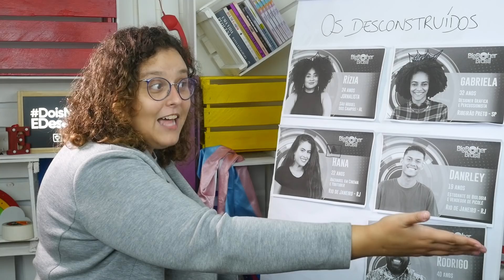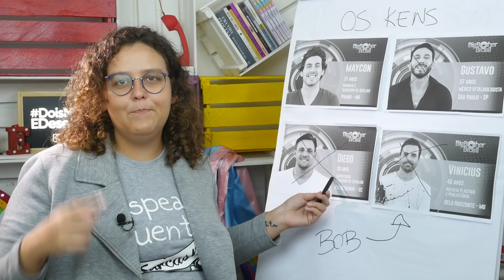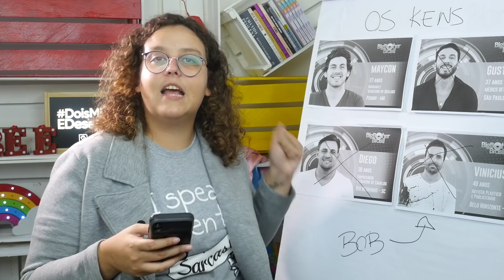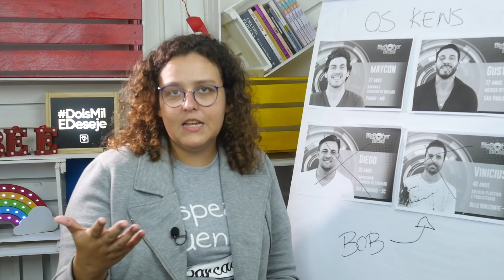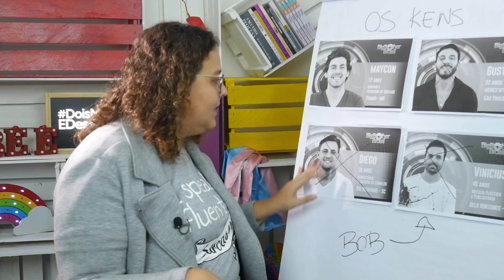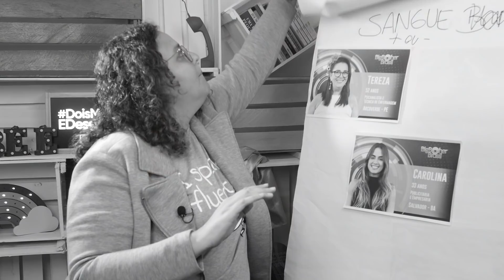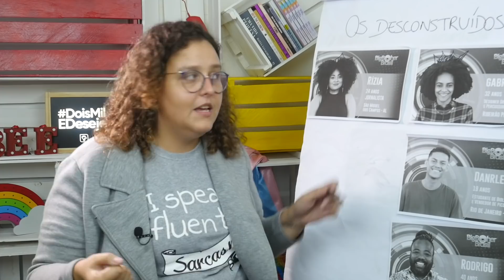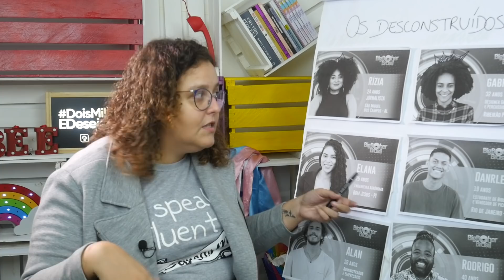E O RACISMO CONTINUA NO BBB 19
Babies,
tem muito racismo acontecendo não só no no BBB, não é mesmo?! Vem ver o que a Fernanda tem a dizer sobre isso!

E pra você que chegou agora, seja bem vindo, seja bem viado, seja bem BEESHA! Nós somos Fernanda e Herbet e esse é o Canal das Bee!

Nossas redes!

Nossos Recebidos!
Caixa Postal 76952
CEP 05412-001